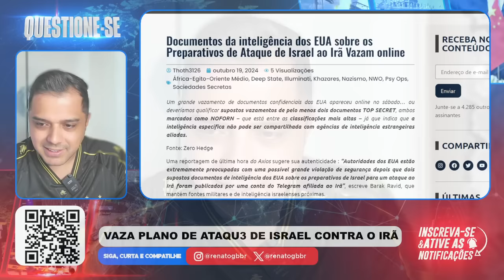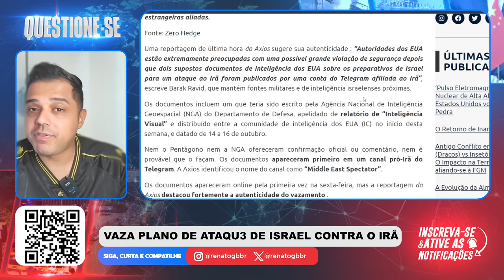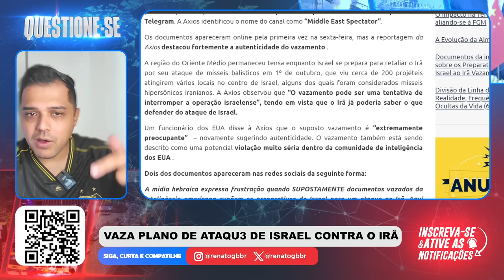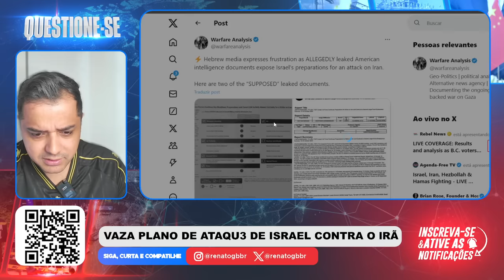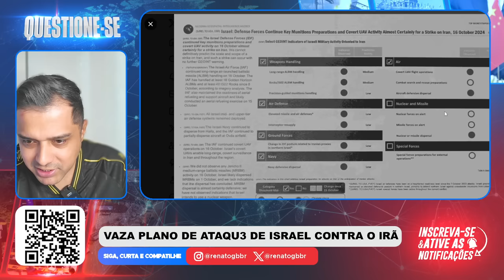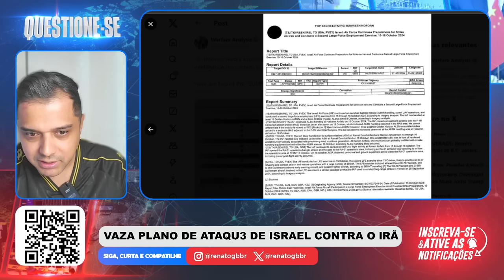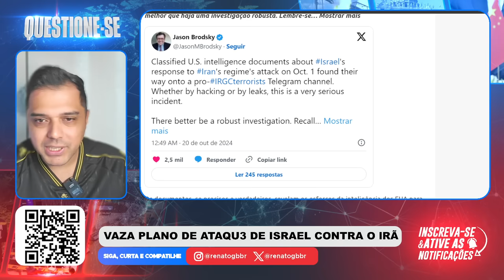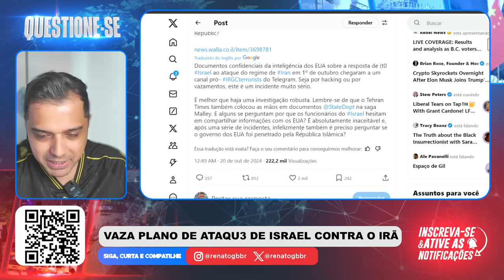Inacreditável! VAZOU plano de ATAQU3 de ISRAEL contra o lRÃ!